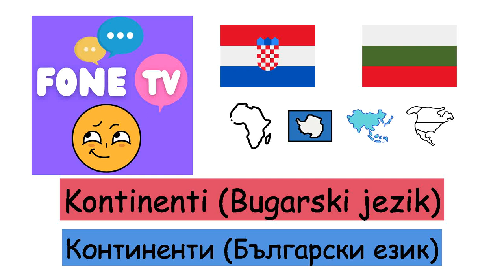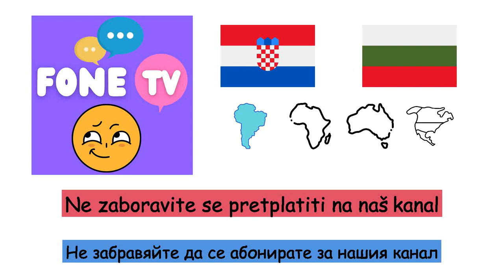Kontinenti (Bugarski jezik) (hr-bg)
Fone TV
hr-bg-8
Континенти (Български език)
Afrika - Африка
Antarktik - Антарктида
Azija - Азия
Europa - Европа
Australija - Австралия
Južna Amerika - Южна Америка
Sjeverna Amerika - Северна Америка